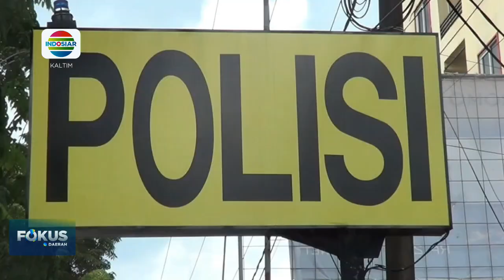MINIMARKET DI BALIKPAPAN DIRAMPOK